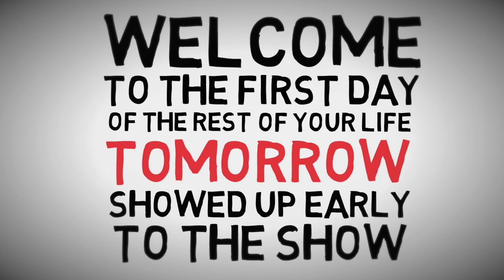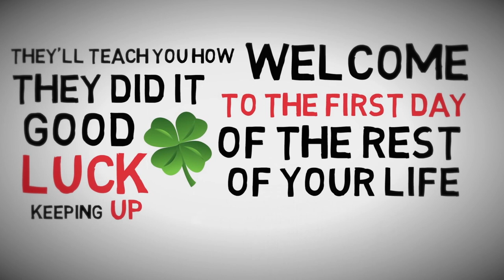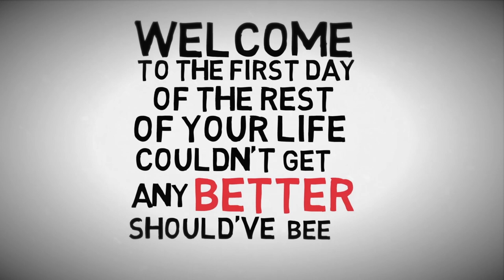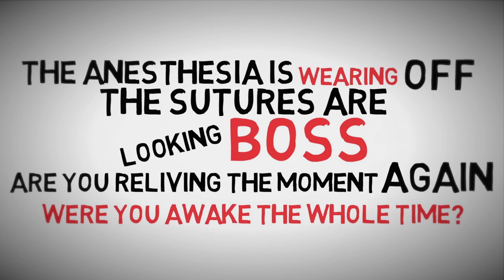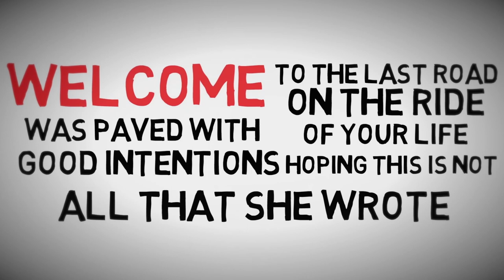The Dave Anderson Project-"Welcome" [OFFICIAL LYRIC VIDEO]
Credits:

James Irvin-Drums
Dave Anderson-everything else

Produced by Jeremy Stephens and Dave Anderson for 10 Ton Records
Recorded and Mixed by Jeremy Stephens at Clearwave Recording Studio, Decatur, Alabama
Mastered by Geoff Pesche for 10 Ton Records at Abbey Road Studios, London England